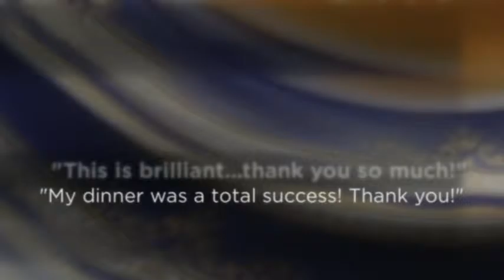Titanic China Reproductions For Sale | TitanicChina.com | (512)339-2456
- Quality Titanic China reproductions for sale only at TitanicChina.com/sale . Lovingly handcrafted here in the U.S.A. and made to last for generations to come.
selection and see why Titanic museums and fans all over the world buy their Titanic China reproductions
for sale from us.

More Information about titanic china reproductions for sale:

Titanic Sale Items · Titanic Accessories · Titanic Apparel · Titanic Artifact Replicas · Titanic Authentic Coal
· Titanic ... Titanic 3rd Class China Replica Dinner Plate.
Titanic Artifact Replicas - The Titanic Store

Titanic Artifact Replicas ... 1st Class Dinner Plate w/ Real Gold Decal. Item #: 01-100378 ... Decanter
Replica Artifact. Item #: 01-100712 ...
Reproduction Fine China, Buy Titanic Reproduction Fine ...
The patterns for the fine china aboard the Titanic were well-known, and they were ... For this reason you
can still get reproductions of the fine china used in first ...

Titanic China | eBay
eBay

White Star Line Titanic Third Class China Bowl Authentic Reproduction Exhibition.
Best Offer. + £18.22 P&P. This is a White Star Line ...
Titanic Replica 1st Class Patterned 3-pc. Porcelain ...
QVC

A stunning replica of the
Replica Titanic - Wikipedia, the free encyclopedia
Wikipedia

A Titanic replica intended for an inland theme park in Sichuan, China ... In 2006 the Replica Titanic
project was scrapped due to high costs and a low amount of ...
Titanic II - Wikipedia, the free encyclopedia
Wikipedia

Titanic II was a proposed ocean liner, to be built as a modern-day replica of the ... The design for the
Titanic II was unveiled at worldwide launch events in Macau (China), contributions had declined and
his corporate jet was put up for sale.
RMS Titanic - Wikipedia, the free encyclopedia
Wikipedia

RMS Titanic was a British passenger liner that sank in the North Atlantic Ocean in the ... 9 Appendix; 10
Titanic replicas; 11 See also; 12 Notes; 13 References The 2,000 hull plates were single pieces of
rolled steel plate, mostly up to 6 feet ...
Cultural legacy of RMS Titanic - Wikipedia, the free ...

Jump to Replica - Replica[edit]. Main articles: Replica Titanic and Titanic II. Following previous abortive
attempts to construct a replica, on 30 April 2012, ...
Titanic Wisteria China - TitanicChina.com - YouTube
? 1:19

4 days ago - Uploaded by titanicdinnerparty1
TitanicChina/sale.com - Titanic wisteria china is a beautiful pattern but just one piece can

Also searched online for:

Searches related to titanic china reproductions for sale

titanic china royal crown derby
titanic china pattern
titanic china theme park
titanic first class china
titanic wisteria china